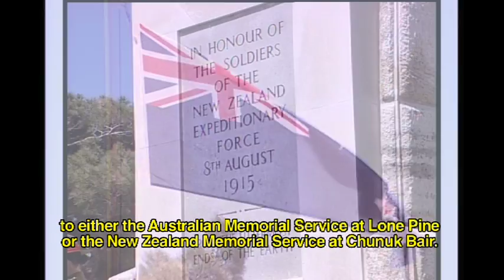Anzac Day - The Gallipoli Experience